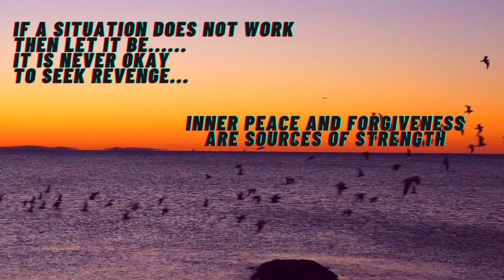life changing quotes I SHORTSSS